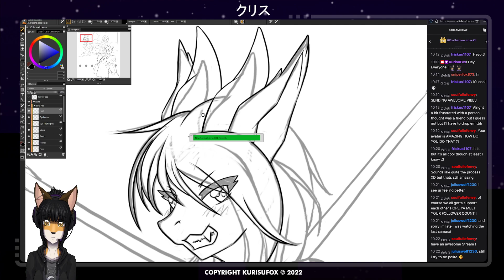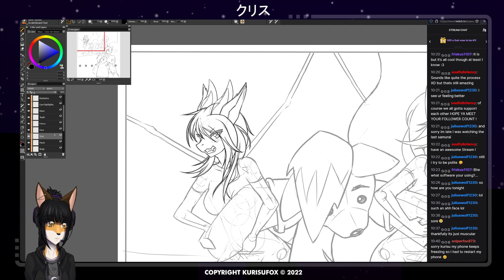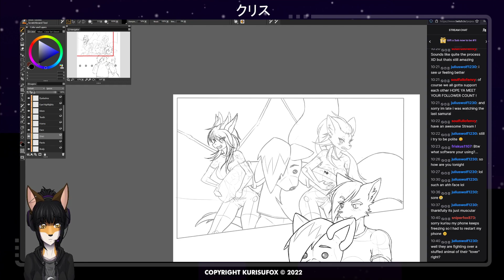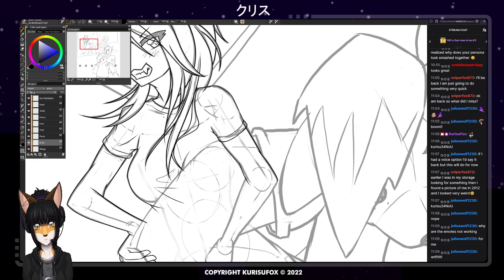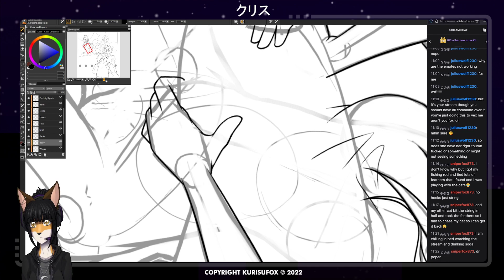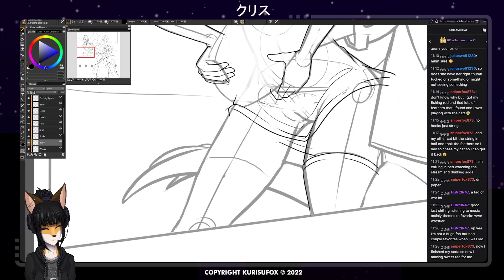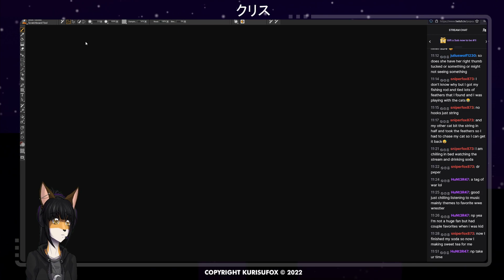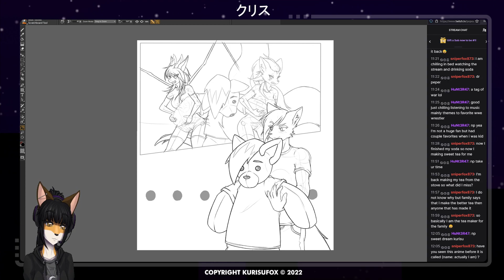KurisuFox Illustrations: 2-Panel Comic Commission Line Art (Continued)!!